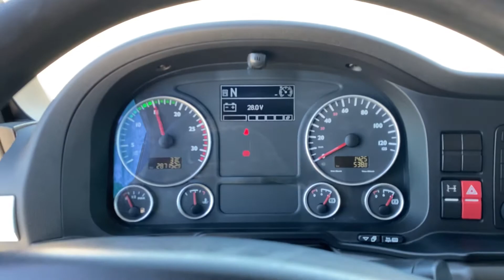MAN TGX 23.400 LLS-U Estepe 287.000km!!